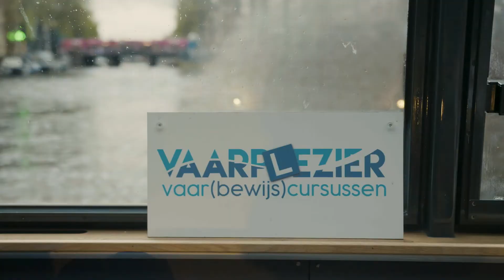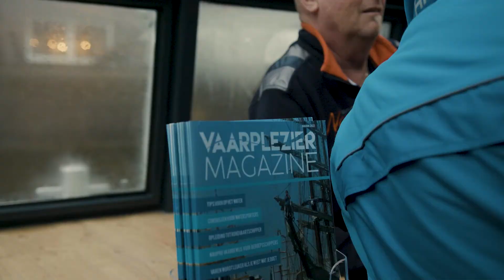Vaarplezier krijgt het nóg drukker met unieke rondvaartopleiding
Weekblad Schuttevaer mag komen kijken tijdens een eindexamen voor een rondvaartdiploma en krijgen uitleg van Arjen Bergijk, oprichter van Vaarplezier.